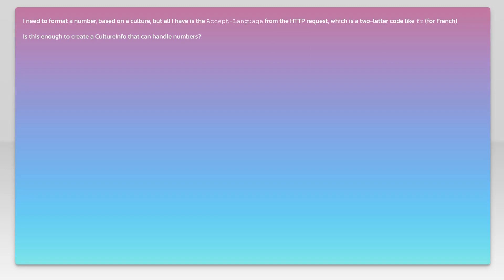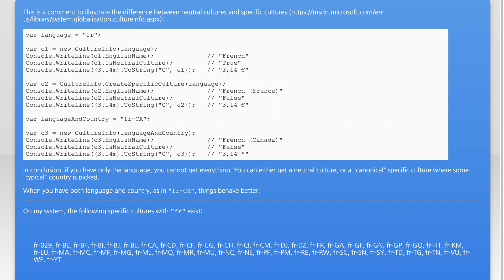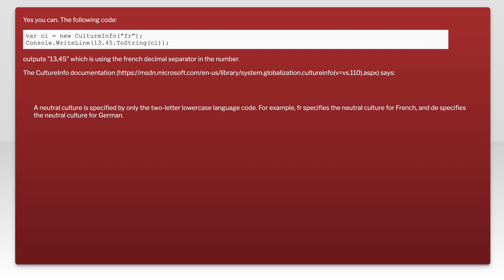Can i create a new CultureInfo from a two-character language code?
c#: Can i create a new CultureInfo from a two-character language code?

Related to: c#, cultureinfo